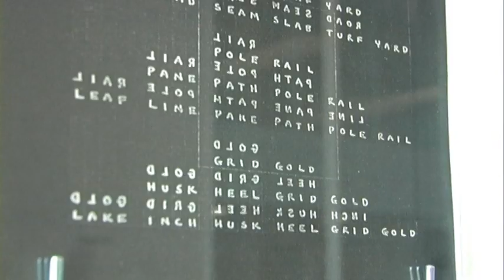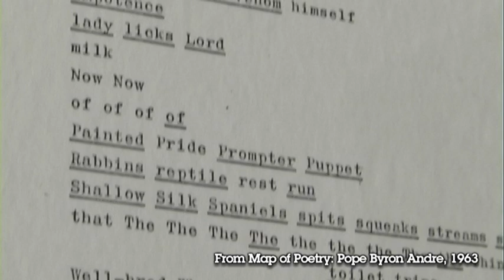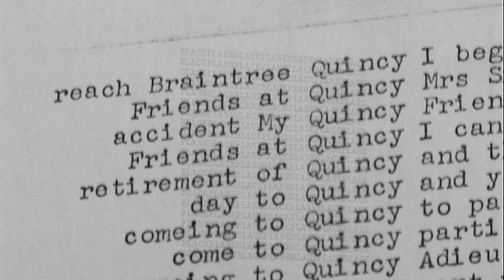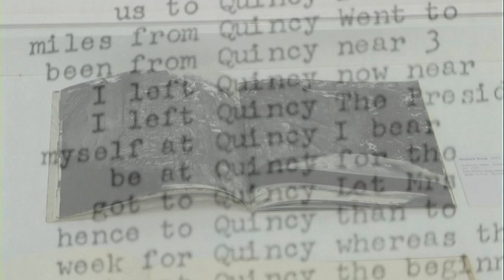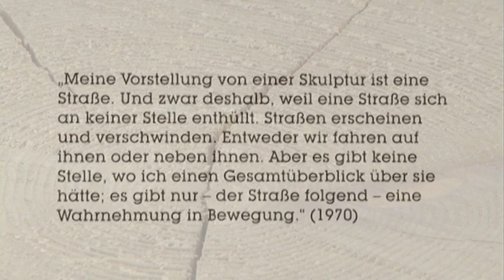Museion Bozen 2011/12-Kunstausstellung von Carl Andre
Carl Andre- Museion,2011 Bozen - Kuratiert von Letizia Ragaglia, Guido de Werd, Roland Mönig

Das Museion in Bozen für moderne und zeitgenössische Kunst hat jüngst eine Ausstellung zu Ehren des Begründers der Minimal Art Carl Andre konzipiert. Sein Werk hat den Skulpturbegriff in radikaler und konsequenter Art und Weise revolutioniert und damit maßgeblich die Weichen für die Entwicklung der Bildhauerei im 20. Jahrhundert gelegt.